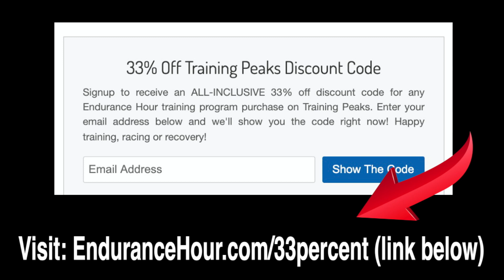Run Form Coaching For TINA 2021 with Kona Coach Wendy Mader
BEKER Underwater MP3 Player
Many of my Swim, Bike, Run and Triathlon programs include coaching VIDEOS before every training block. I also offer a FREE Swim and/or Run form coaching analysis video for new athletes Thank you for visiting and happy training! - Dave & Wendy
Equipment I Use and Recommend:
Battle Ropes